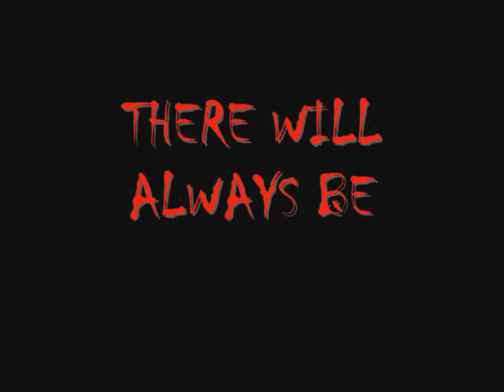Death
me dieing alot in halo